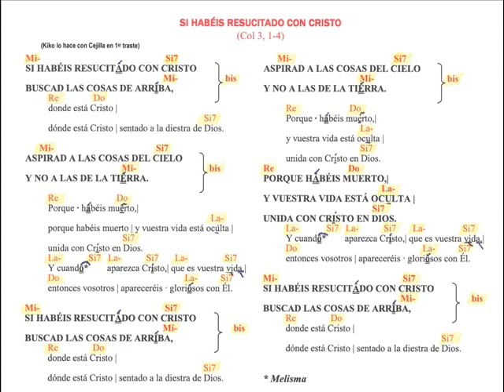Si habeis resucitado con Cristo - Kiko (Spanish song)